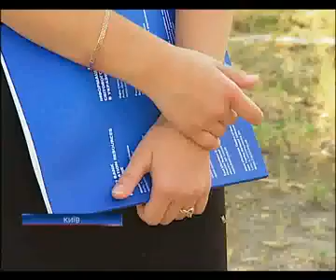Украинская молодежь массово бросает пить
Украинская молодежь массово бросает пить - Новости. День - 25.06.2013

Ukrainian youth mass quits drinking - news. Day - 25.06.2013